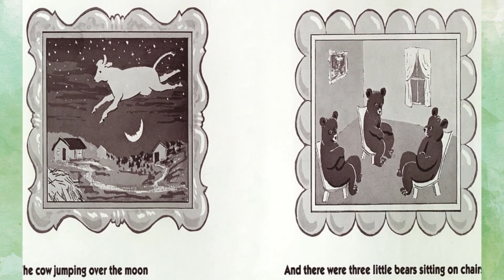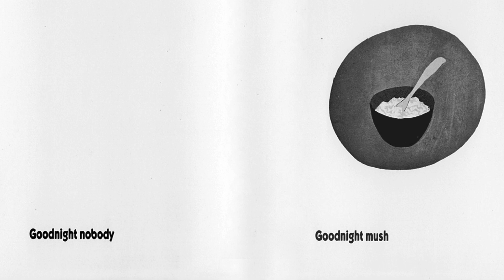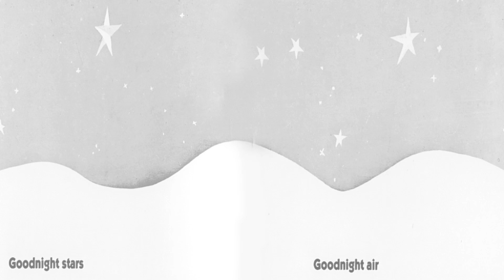Good Night Moon | Bed time Story for kids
"Goodnight Moon" is a classic children's bedtime book written by Margaret Wise Brown and illustrated by Clement Hurd. First published in 1947, the book has become a beloved and enduring bedtime story for generations of children.

The book follows a simple and rhythmic pattern as it takes the reader through the process of saying goodnight to various objects and creatures in a cozy room. The narrative is accompanied by charming illustrations that depict the items mentioned in the text. The main character, a young rabbit, is saying goodnight to everything around, both animate and inanimate, from the moon and stars to a bowl of mush, a quiet old lady, and even a red balloon.

The soothing and repetitive language, combined with the calming illustrations, creates a comforting atmosphere that makes it an ideal choice for bedtime reading. The book is often celebrated for its ability to engage young readers and listeners while helping them wind down for sleep. "Goodnight Moon" has become a classic in children's literature and is cherished by parents and children alike.